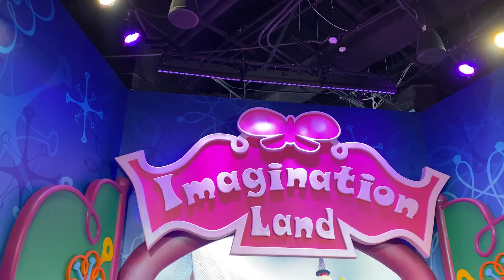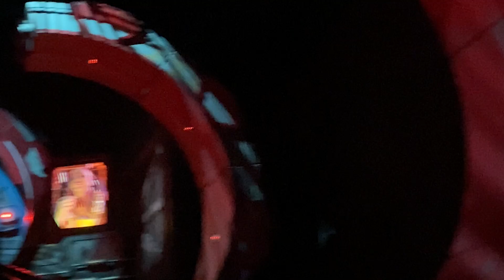Family Disney Trip 2023